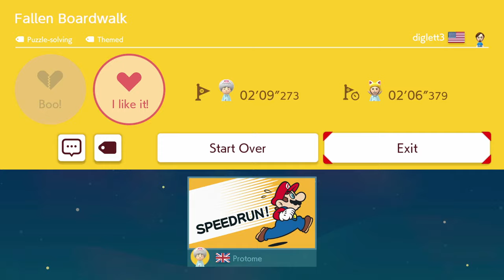Protome Plays Some Mario Maker 2 Pt 2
Mario’s Best Friend
Level ID: 7Q6 MM9 YWG

Level ID: TKP-GF3-6JF

Lawncare 101
Level ID: WJS-QNV-R6G

Cameron Poe
Level ID: PTS-76Y-80H

Bowser's Cursed Forrest
Level ID: KKR-2T0-QTF

Swing Kings
Level ID: 0M4–LY7-9TG

Koopa The Slow
Level ID: TF9-PHH-YSF

Fallen Boardwalk
Level ID: MVP-9JB-26G